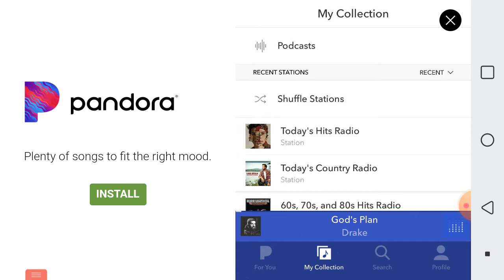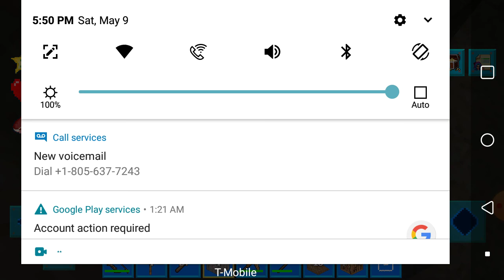First beginning of a new world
A newly series